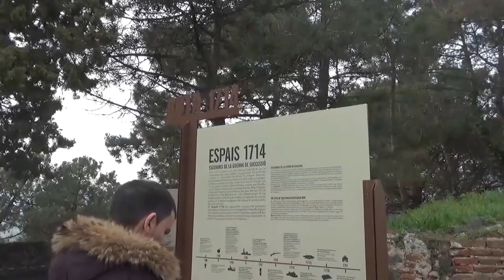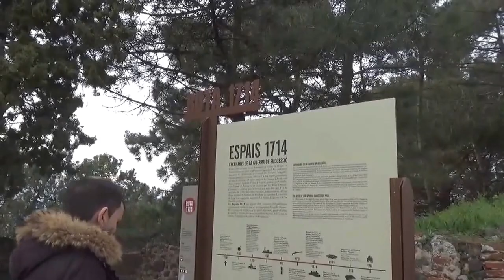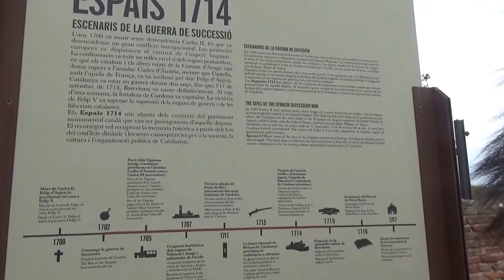Влог Остерлик Форталеса Крепость Hostarlic не туристические места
КАК МЫ ЖИВЕМ В ИСПАНИИ Hostalrich2 (en catalán y oficialmente Hostalric) es una ciudad y municipio español de la comarca catalana de la Selva, en la provincia de Gerona, situado al sur de la comarca al oeste del río Tordera.